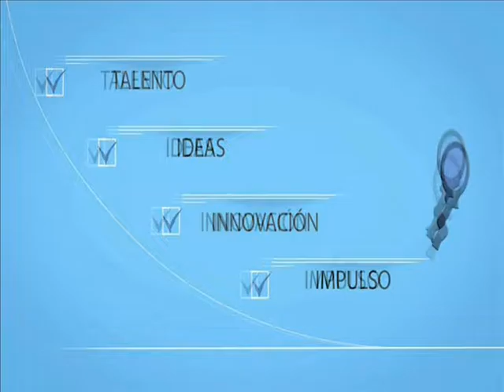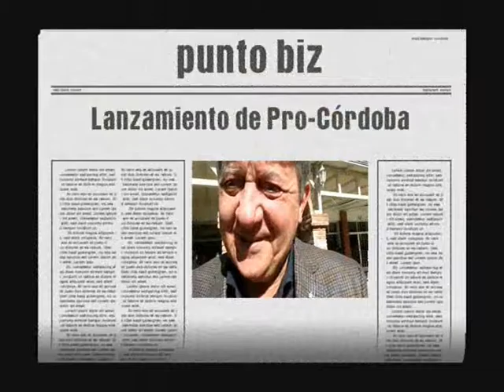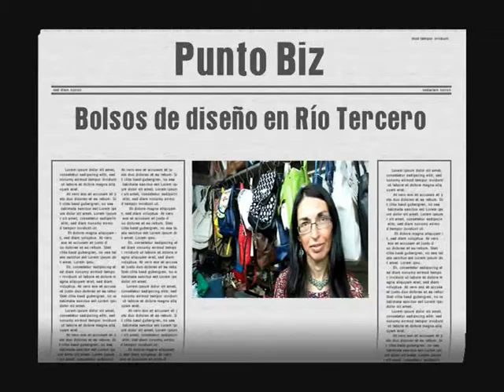Emprende Córdoba TV - Programa 16072016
Programa televisivo que se emite por canal Local HD (Río Tercero) y S-Visión (Calamuchita) conducido por Esteban Lanzetti y producción ejecutiva a cargo de María Soledad Vivanco para Guadalupe Producciones, para difundir actividades y novedades de emprendedores de la zona de influencia.
En esta edición:
-Entrevista a Carlos Alesandri; lanzamiento de Pro-Córdoba.
-Entrevista a Diana Ipérico; diseñadora de carteras y bolsos.